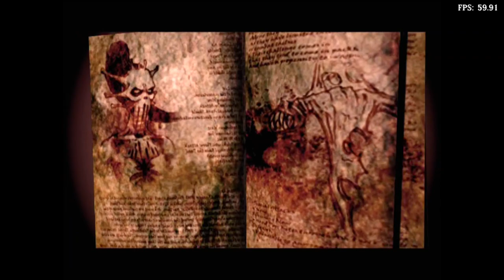Is Evil Dead: Regeneration Playable? RetroArch Performance [Series X | PCSX2]